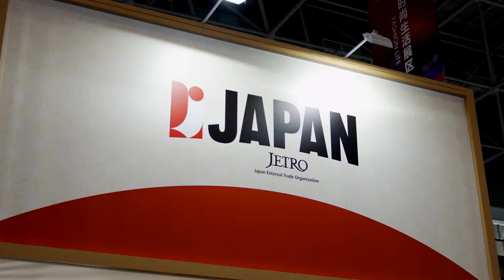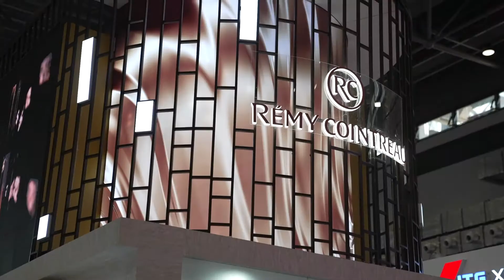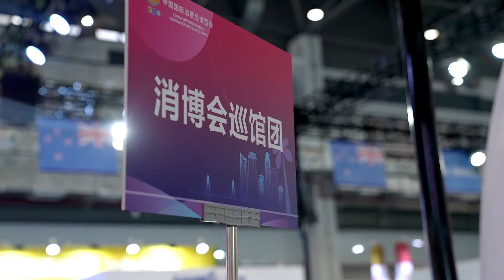China International Consumer Products Expo Official Video